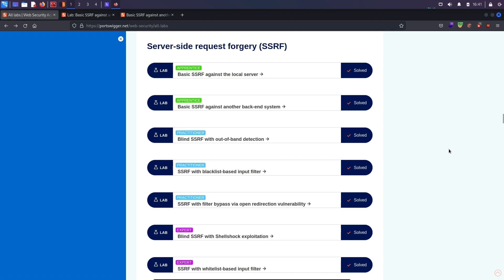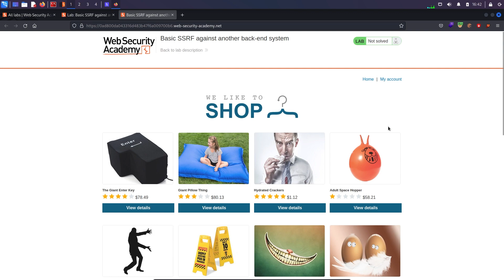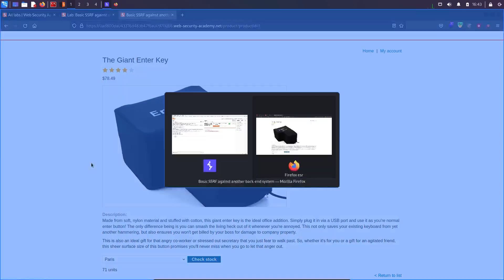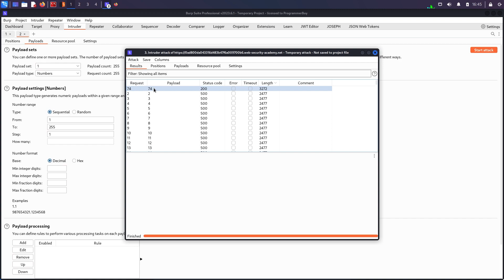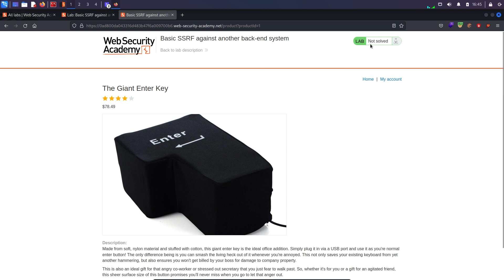Portswigger SSRF Lab 2 - SSRF againsts back-end system